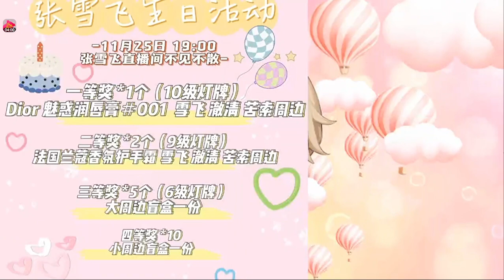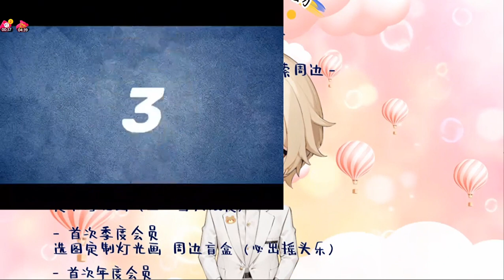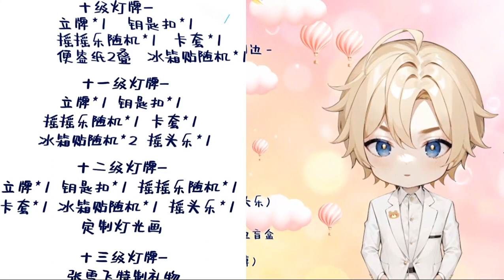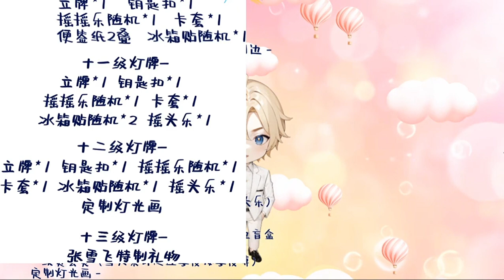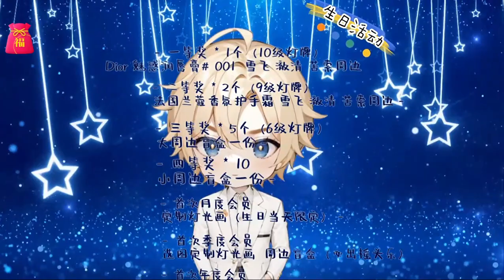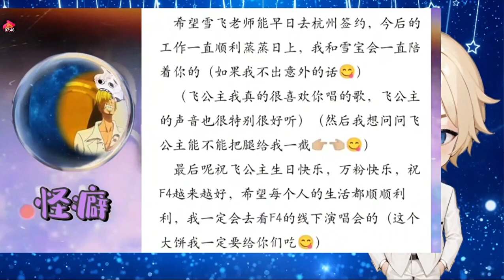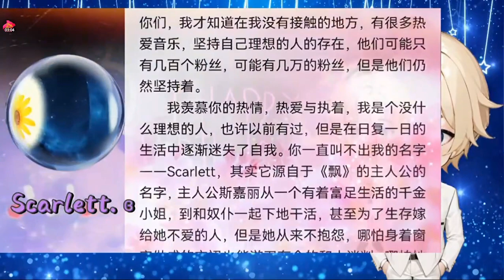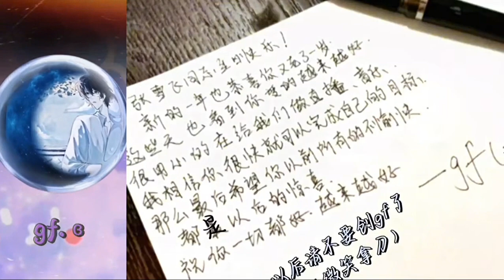【20231125】𝑇. 张雪飞. ɞ的抖音直播间 生日活动